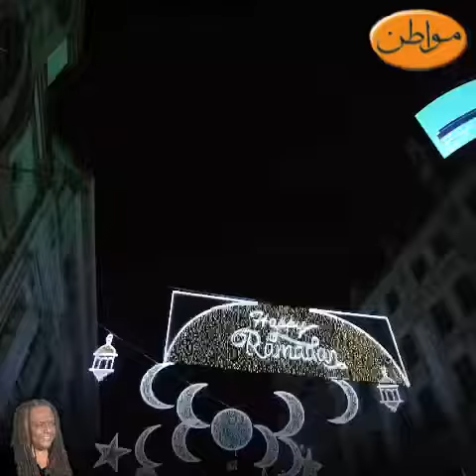London celebrates Ramadhan 🌙🥳